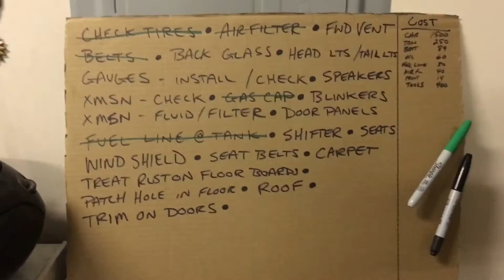1977 Camaro Project - Vid 1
An update to the restoration